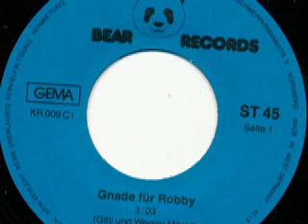Jamas - Gnade für Robby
Jamas

Seite 1:
Gnade für Robby (Gitti Mäckl - Werner Mäckl) 3:03

Seite 2:
Robby (Gitti Mäckl - Werner Mäckl) 3:34

Helft mit, das sinnlose Töten von Robbenbabys zu verhindern.
Auch Tierkinder haben Recht auf Leben.
Deutscher Tierschutzbund

Wir danken Ihnen, daß Sie durch den Kauf dieser Platte dazu beigetragen haben, unseren Kampf zum Schutze hilfloser Tiere zu unterstützen.

Released on Bear Schallplatten KR 009 C1

1983